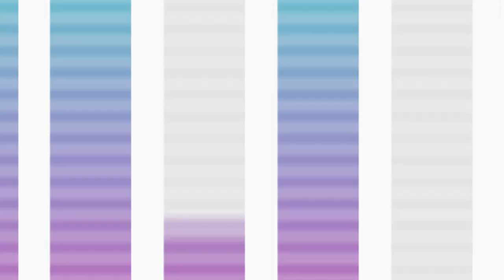Podcast #008 COMO PLANEJAR A SUA LOJA PARA O BLACK FRIDAY | SABRINA NUNES E LUIZ PASSARI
O que você vai levar no combo da Black da Boss:

1️⃣ MEA – Meu E-commerce no Ar: Estruture e transforme sua loja online em uma máquina de vendas.
2️⃣ WhatsShop: Venda no WhatsApp como uma especialista.
3️⃣ StoryShop: Estratégias de Stories que convertem seguidores em clientes.
4️⃣ LiveShop: Domine as vendas AO VIVO e aumente sua conversão.
5️⃣ Conteúdo Inteligente para Lojas: Crie conteúdos que engajam e vendem.

… - No vídeo de hoje vamos falar sobre Black Friday.

Período onde as lojas vendem seus produtos com descontos e atraem público com grandes vantagens.

Esse é um excelente momento para a aquisição de novos clientes e vender mais para os mesmos.

Nesse vídeo você vai entender que o Black Friday é um evento onde tanto o cliente quanto o empreendedor precisam ganhar.

Aperta o play e vamos juntos!